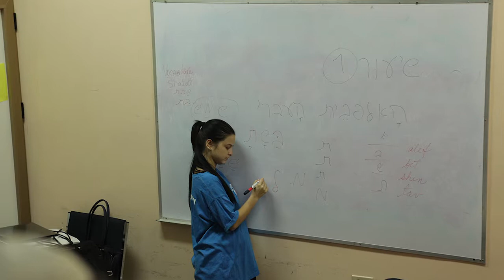One People One World - Havana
GLOBAL JEWRY: ONE PEOPLE, ONE WORLD
An In-Depth Look At Our Impact and the Challenges We Face
November 16, 2014 9:30AM-2:00PM

The Jewish Federation of Greater Los Angeles, together with our amazing partner the American Jewish Joint Distribution Committee (JDC), impacts hundreds of thousands of lives in over 70 countries around the world. Global Jewry: One People, One World is your chance to hear about it first-hand from the people who live and work on the ground.

Join us on Sunday, November 16 from 9:30 AM to 2:00 PM for a unique opportunity to get an in-depth look at our impactful work with Jewish communities in the far corners of the world.